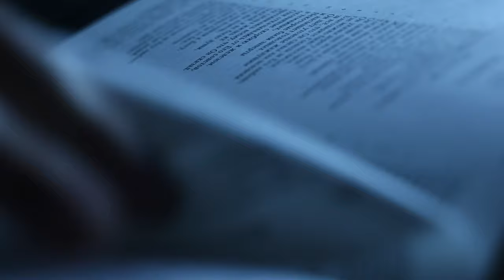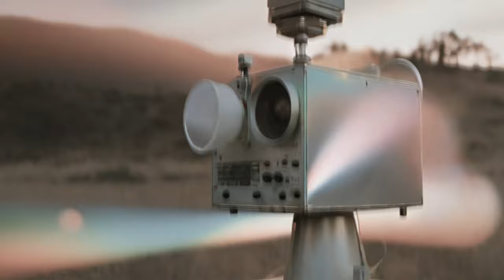God Versus UFOs - film trailer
Trailer for new film investigating the paranormal and spiritual element of UFOS. Also looks at a US government cover up and Project Blue Beam as well as looking at whether alien life could be hiding in other dimensions.

Follows on from the hit Tubi film God Versus Aliens.
Starring - Prof Avi Loeb, Ian Broadmore, Nick Pope, Evelyn Hollow, Rev Daniel Thompson, Yvette Fielding, Guy Thompson, John Hanson and Philip Kinsella.

Written and directed by Mark Christopher Lee